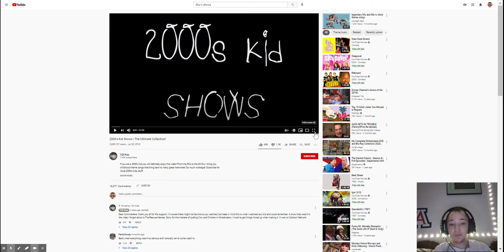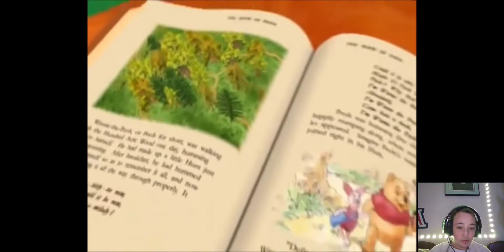me reacting to 2000s kids tv shows part 1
me reacting to 2000s kids tv show